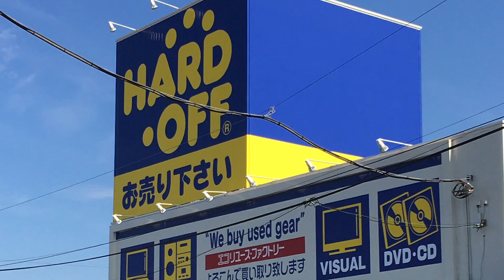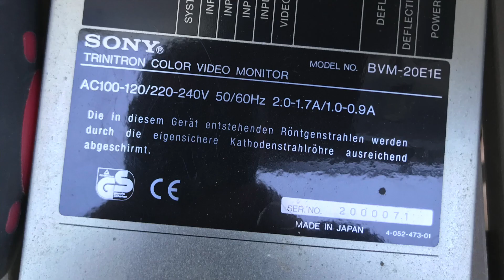VGA strain relief options for the MiSTer FPGA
A short video today to quickly take you through three ways I use to provide strain relief for dongles sticking out of the VGA port on the MiSTer FPGA.

MiSTer with the addon boards is a great solid design but sometimes output adapters stick out the side and can put too much force on the VGA port.

There is no rocket science here, just 3 quick ways you can help save your VGA port.

The compsote / s-video adapter I show in the video is from Antonio Villena, I really like the unit.